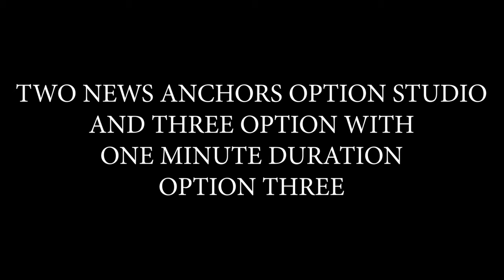Two Anchors News Studio (LONG SHOT) #015 - with 3 Options Green Screen | FREE TO USE | iforEdits